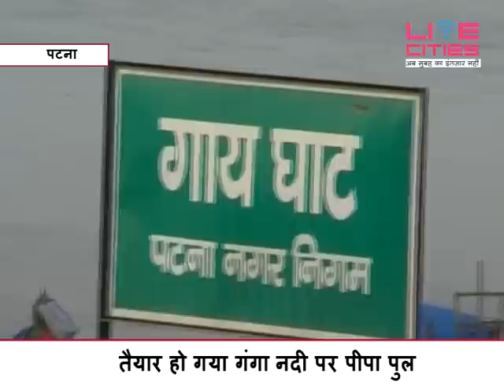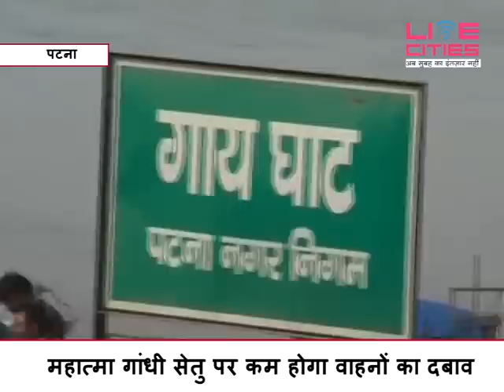Pipa Pul started on ganga river | गंगा नदी पर शुरू हुआ पीपा पुल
तैयार हो गया गंगा नदी पर पीपा पुल महात्मा गांधी सेतु पर कम होगा वाहनों का दबाव दोपहिया चालकों और छोटे वाहनों को मिलेगी जाम से राहत लोग खुश लेकिन जता रहे स्थायी पुल की जरुरत